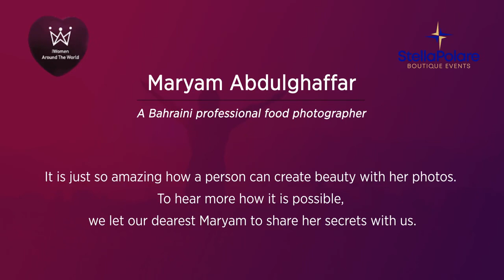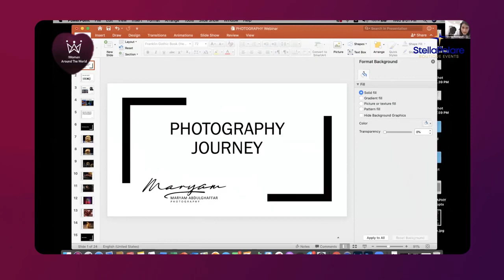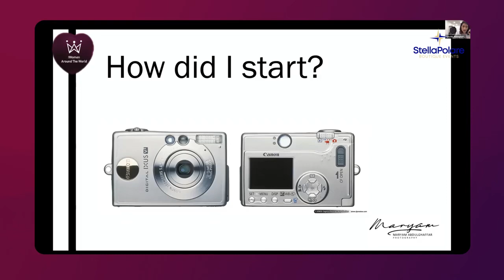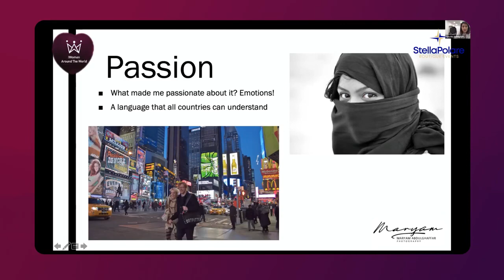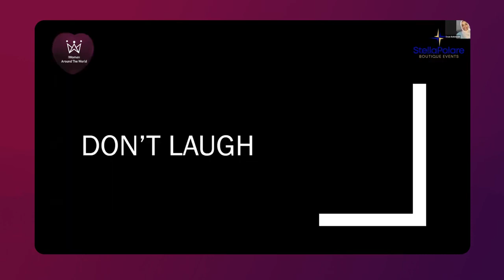Food photography talk in “Hearts Talk” Webinar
My talk in Art & Music “Hearts Talk” Webinar by Stella Polare Boutique Events on